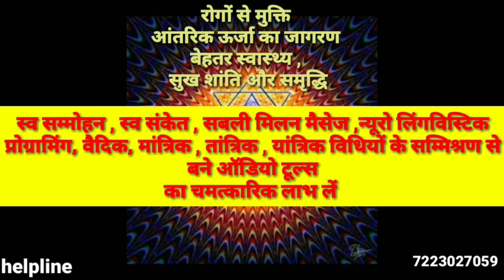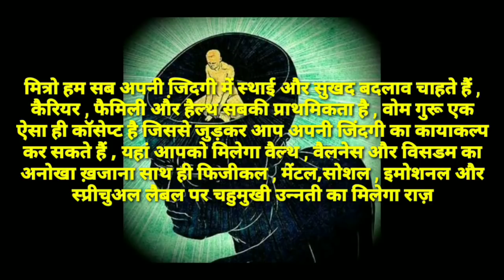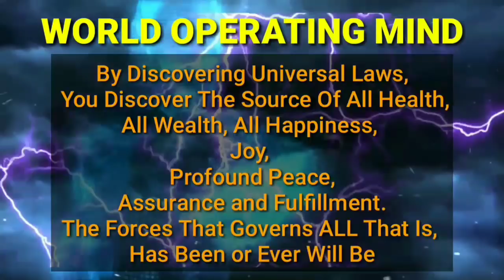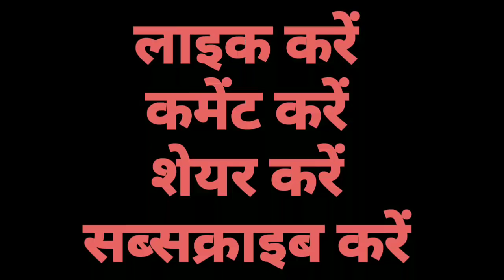Gratitude Meditation : इससे आपको फायेदा हो सकता है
कृतज्ञता हमारे जीवन में अद्भुत चमत्कार करती है|कृतज्ञ व्यक्ति के ऊपर परमात्मा प्रसन्न होता है| इसलिए प्रतिदिन कृतज्ञता का अभ्यास करना बहुत ज़रूरी है। हमारा जीवन यदि अहोभाव से भर जाए जीवन के मायने बदल जाते हैं। परमात्मा ने, प्रकृति ने हमें इतना कुछ दिया है उस सब के प्रति इस ऑडियो वीडियो के माध्यम से कृतज्ञता ज्ञापित करें।

विषय: ज्ञान, ध्यान, बोध, सिद्धमहायोग, कुण्डलिनी, जागरण, परम कल्प, रूपांतरण, आदि योग, शून्य, मोक्ष, निर्वाण, अध्यात्म, सिद्धयोग, नाथ योग, प्रेरणा

भौतिक और आध्यात्मिक सम्पन्नता व संतुलन

इस चैनल पर व्यक्त विचार मेरे अपने हैं। इन विचारों में सदगुरु श्री सियाग जी की कृपा से प्राप्त सिद्धयोग ध्यान से जुड़े अनुभव, सदग्रंथ, महापुरुषों की वाणी व अन्य स्रोतों से प्राप्त जानकारियां समाहित हैं| फिर भी इनमे त्रुटि, मानव मन के भाव, तुच्छ बुद्धि के प्रयास शामिल हो सकते हैं अतः इन्हें अंतिम सत्य न मान अपने स्व विवेक से निर्णय लें। इस चैनल पर विज्ञापन से आय अर्जित नहीं की जाती, विज्ञापन बंद करने के बाद भी यूट्यूब अपनी आय के लिए विज्ञापन चला सकता है। चैनल का किसी संस्था, संगठन, जाति, मत, पंथ  से कोई संबंध नहीं है। न ही इसके द्वारा किसी तरह का कोई धन संग्रह, दान आदि स्वीकार किया जाता है। ये सिर्फ आत्म-संतुष्टि के लिए किया गया एक प्रयास मात्र है। वीडियोज के संबंध में सुझाव के लिए व्हाट्सएप करें

प्रार्थी

अतुल विनोद
सिद्धयोग स्वयंसेवक
अनुयाई : गुरुदेव श्री रामलाल जी सियाग
प्रोफेशन : लेखक व पत्रकार